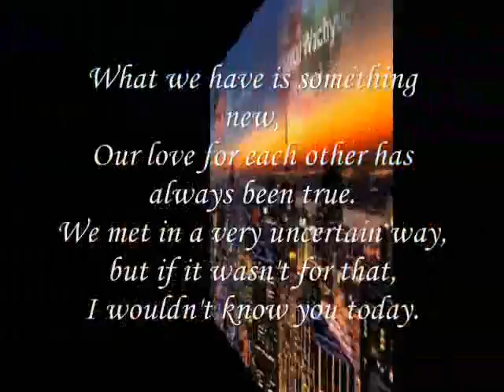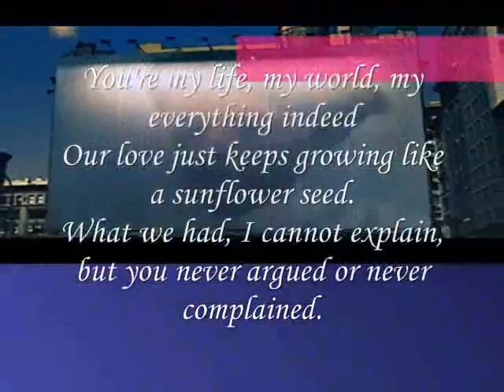sunflower ,Miftachul Wachyudi (Yudee)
do.
do so
Money is an excellent servant, but the host
very bad.